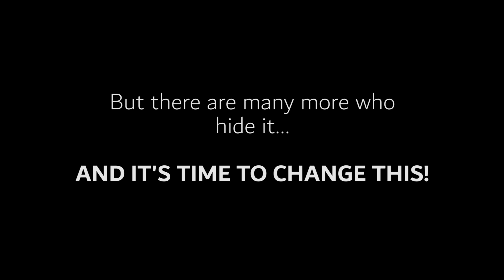My Hidden Agenda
A short documentary about mental health in young people.

Written, Directed and Edited by Ivan Moreira
Producer Louisa Baxter-Bromley
Camera Operator Oakley Loader
1st AD Nathanial Beverley-Smith
Sound Ryan Hope
Starring UK Film Academy Portsmouth